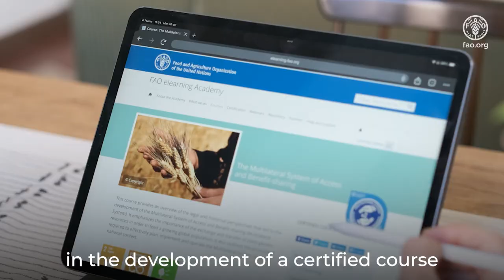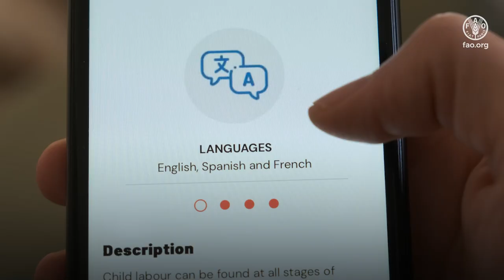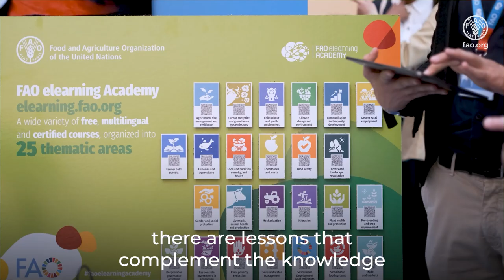FAO elearning Academy: Developing competencies in the plant sector - Insights from Francisco López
Francisco López, Technical Officer at the Food and Agriculture Organization of the United Nations (FAO), shares his experience in preparing the e-learning course on the Multilateral system of access and benefit-sharing. He emphasizes the value of collaborating with the FAO elearning Academy to enhance capacity development of plant breeders, farmers, university students, etc. He stresses the fact that the elearning Academy aims to develop competencies and skills that the learners can apply in real life scenarios.